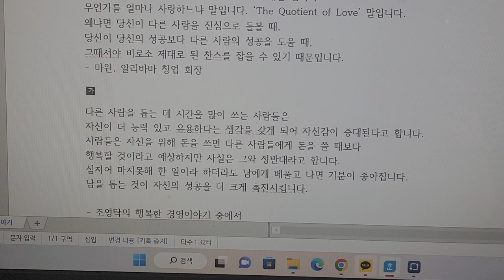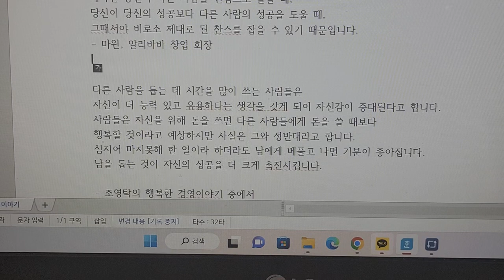다른 사람의 성공을 도울수록 나의 성공이 커진다